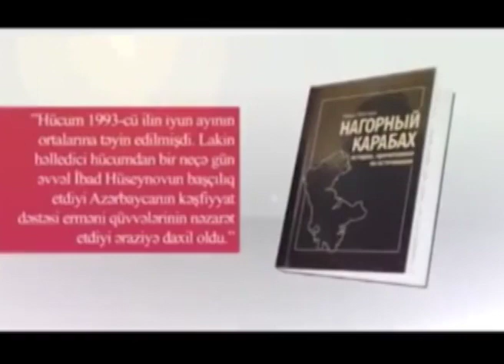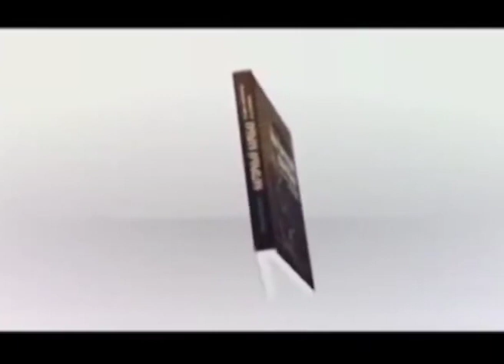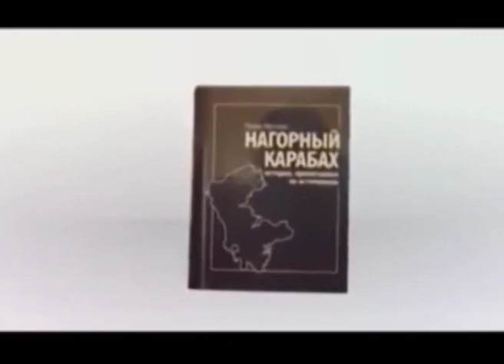“Dağlıq Qarabağ: Məxəzlərdən oxunmuş tarix” əsəri, bunu açıq və konkret şəkildə sübut edir!!!